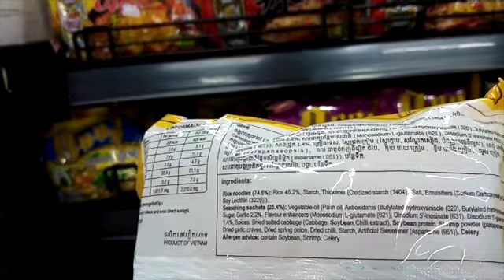My Southeast Asia Life - What kind of weird baby store is this?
This channel is all about life in Southeast Asia. After growing up and years of living in the West, I have decided to leave and return to the wholesome goodness of the land of my ancestors.

Watch as I navigate my life in Southeast Asia.

I know we're living in a shitty world, but we have to find a way to be happy despite the status quo, for the sake of our peace of mind.

When ancient China was ruled by bad emperors, Chinese folklores tell of the righteous escaping the corruption of the cities and going into the mountains and to live a happy existence (the Water Margin).

Nowadays, that's still possible. My moving to Southeast Asia is the equivalent of that. There is a definitely a way to be happy despite the crummy state of the world. Let me show you how.

It's FREE on Amazon Kindle

The theme song is entitled Jolly Good Day.
The Ending song is Walking it Back.

Songs used for Moments of Serenity are entitled Fading into the Dream and On a Ray of Hope.